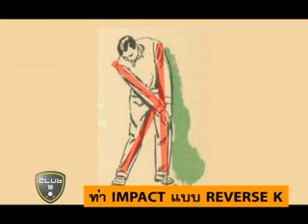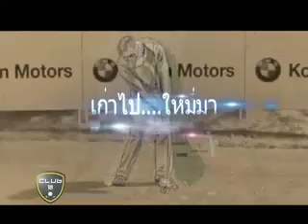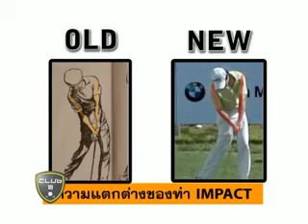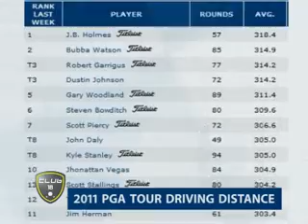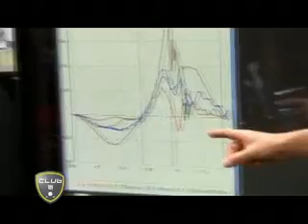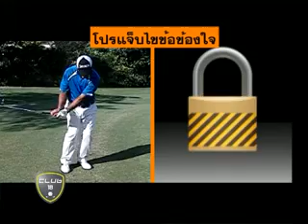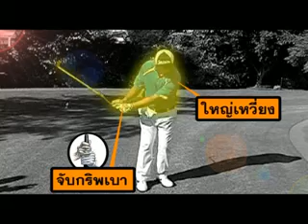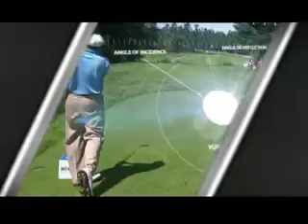11-11-08 Club 18 002-Program Stream.mp4